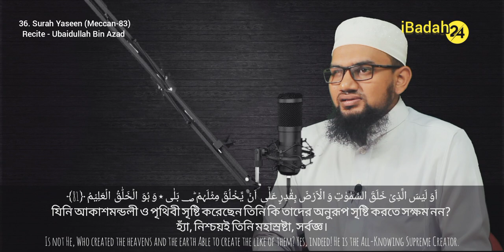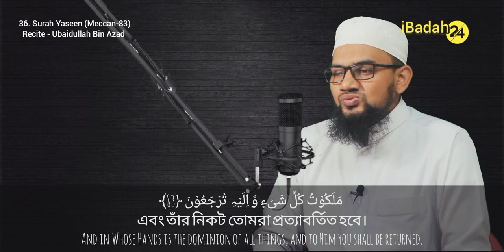সুরা ইয়াছিন Surat Yaseen Surah Yaseen Recite Sura Yaseen Tilawat Sura Yasin Sura Yasen ubaidullah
__________________ Content Description __________________
Video Tittle: Sura Yaseen bangla onubad soho
Sura Yaseen Bangla dabbed
sura yasin
sura yasin bangla
sura easin
surah yaseen
surat Yaseen
ছুরা ইয়াছিন
ছুরা ইয়াসিন
সুরা ইয়াছিন
সুরা ইয়াসিন
সুরা ইয়াছিন তিলাওয়াত
সুরা ইয়াছিন তেলোওয়াত
ছুরা ইয়াছিন তিলাওয়াত
ছুরা ইয়াছিন তেলোওয়াত
সুরা ইয়াসিন তিলাওয়াত
সুরা ইয়াসিন তেলোওয়াত
ছুরা ইয়াসিন তিলাওয়াত
ছুরা ইয়াসিন তেলোওয়াত
বাংলা অর্থসহ সুরা ইয়াছিন
বাংলা অর্থসহ ছুরা ইয়াছিন
বাংলা অর্থসহ সুরা ইয়াসিন
বাংলা অর্থসহ ছুরা ইয়াসিন

Lecture:
Mufti Ubaidullah Bin Azad (born 02 September 1996) is a young Bangladeshi Islamic scholar, educator, and social reformer. Pabna district Katuli, Chatmohar was born. He invited the people of Bangladesh to moderate Islam. In various speeches, he claimed to be a Practicing Islamic negotiator. His official name is Md Ubaidullah & his Islamic traditional name Ubaidullah Bin Azad (His father name is Azad). His father was a madrasa teacher and his mother a housewife.
• From an early age he studied Hafeez-E-Quran in Jamiya Islamia Bahadurpur Madrasa, Bahadurpur, Chatmohar, Pabna, and he respectively end of Hafeez-E-Quran in 2004.
• He passed Mawlana (Dawrah Hadid) Idris Ali Biswas Islamia Madrasa, Kustia in 2017 respectively.
• He passed Kamil (Tafseer) Rajshahi Darussalam Kamil Madrasa, Rajshahi in 2018-19 respectively.
• He end of Quriana (Qirat) Madrasatul Quran Jatrabari, Dhaka.
• He end of Mufti (Fikh) Jamia Subhania Markajul Falah, Khulna in 2019
• And he passed Hons & Masters (Da-wah & Islamic Study) Islamic University, Kustia in 2019-20
Ubaidullah Bin Azad started his career in 2018 with Imam & Khatib in Vangura Mosjid, Vangura, Pabna. Now in present he join Upozilla model mosjid, Chatmohar, Pabna post of Imam & Khatib an islamic foundation Banglades. He established a woman madras in Narikelpara, Chatmohar, Pabna.

♦ Short Waz.
♦ Islamic Gazal.
♦ Islamic songs.

This content is original and copyright to iBadah 24. Legal action will be taken against those who violate the copyright.